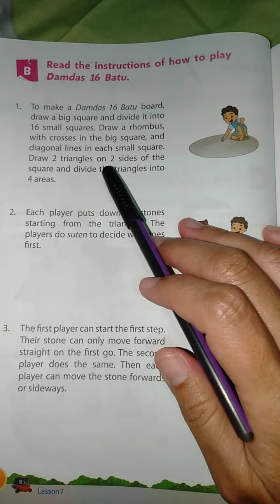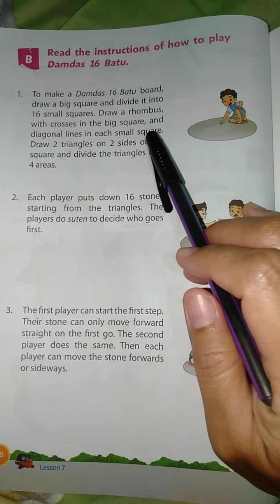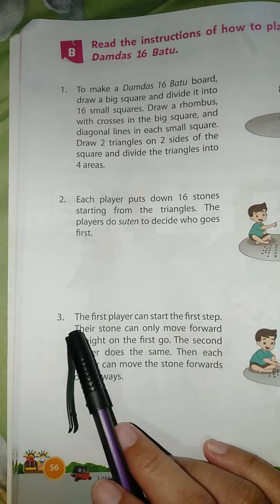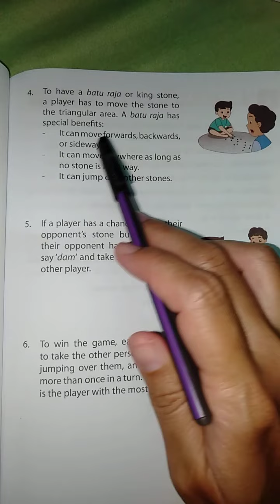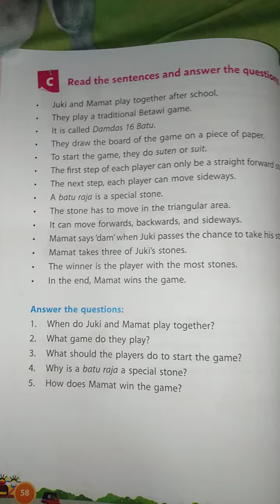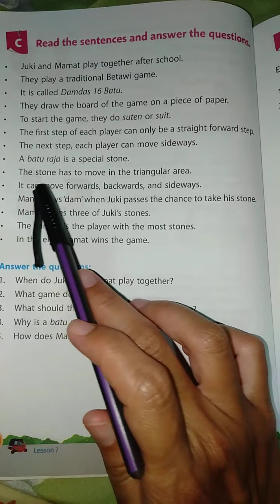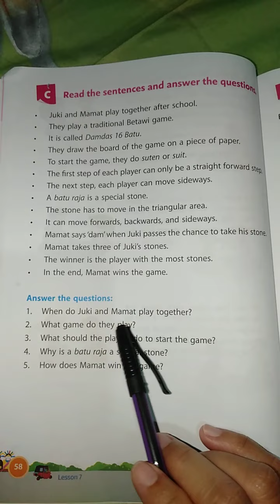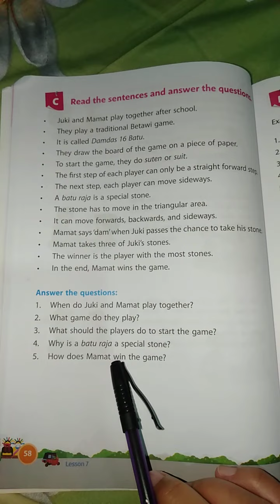Lesson 7 Grade 3 : Let's Play Damdas 16 Batu